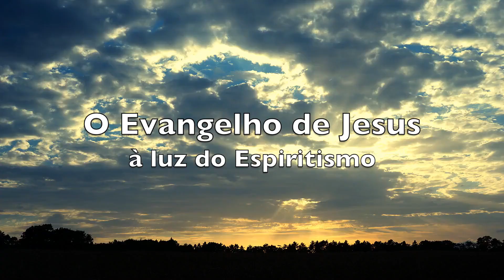Preleção Doutrinária - Bem Aventurados os Misericordiosos (Patrícia Lins)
Preleção Doutrinária
GELAC - Grupo Espírita Luz, Amor e Caridade
Data: 19/03/2018
Horário: 20h